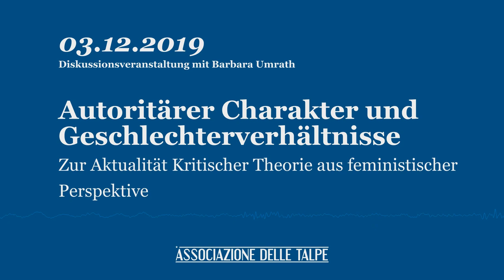Autoritärer Charakter und Geschlechterverhältnisse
Autoritärer Charakter und Geschlechterverhältnisse — Zur Aktualität Kritischer Theorie aus feministischer Perspektive

Diskussionsveranstaltung mit Barbara Umrath am 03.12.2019 in Bremen.